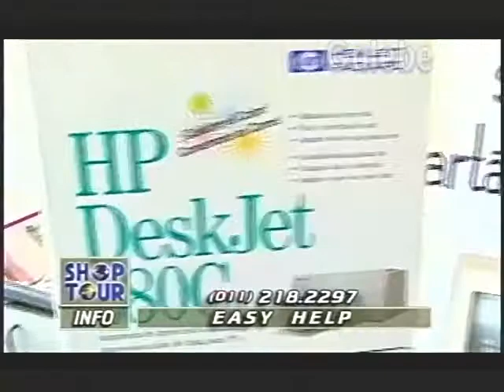EASY HELP CLÁUDIA TENÓRIO GALEBE 28 02 1997 3